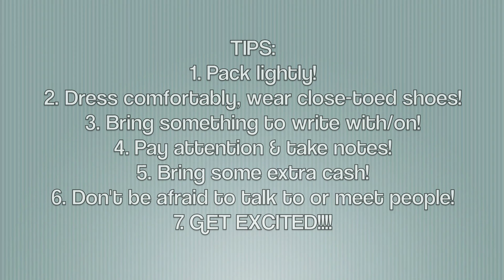College Orientation! + TIPS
June 8-9 I had my freshman new student orientation for college! Don't know what to expect from yours? Here's what my two days look like..